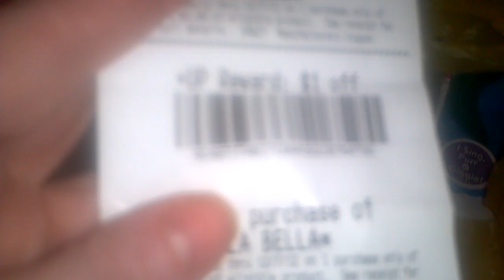Rite Aid Gel deal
this deal ends 11/24/12 (termina 11/24/12)

buy for 1.99 get back 1.99 and 1.00 in +ups
(comprar por $1.99 e recuperar $1.99 y $1.00 en +ups)